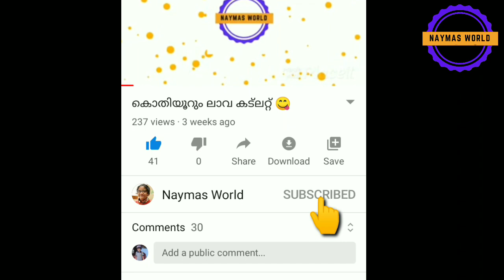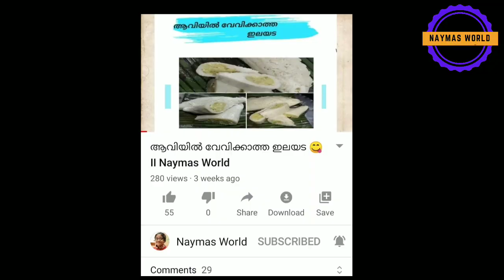Special chicken puttu//സ്പെഷ്യൽ ചിക്കൻ പുട്ട് 😋//Naymas World